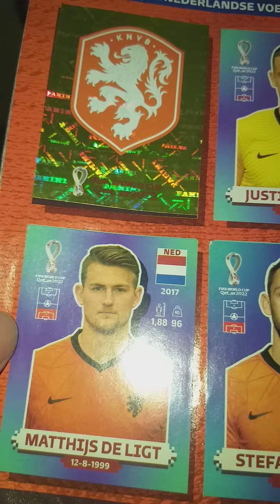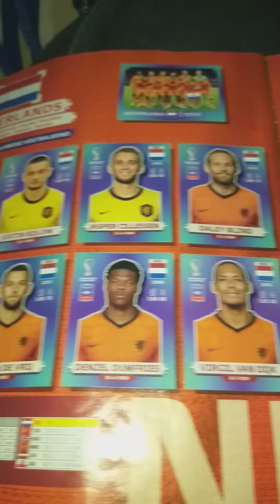ÁLBUM DA COPA- SELEÇÃO DA HOLANDA COMPLETO- VIRGIL VAN DIJK